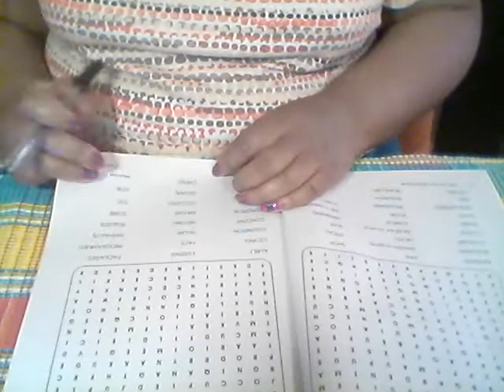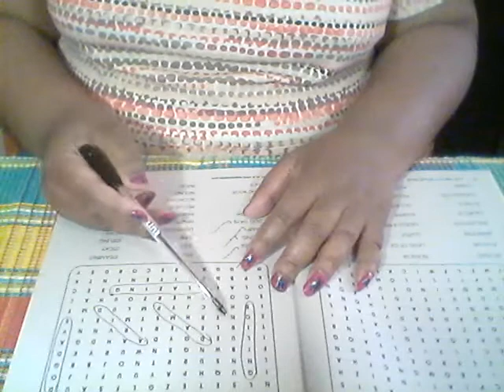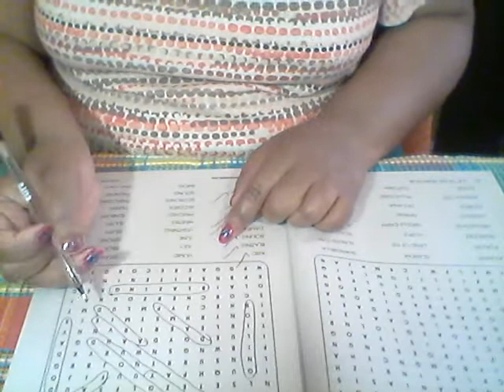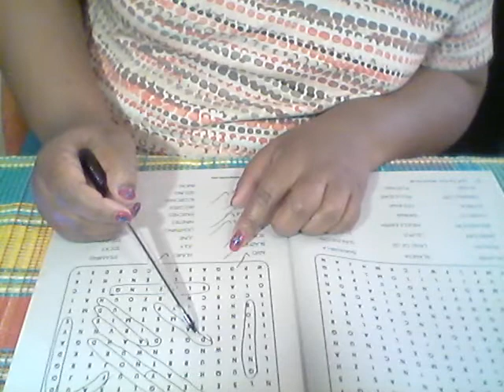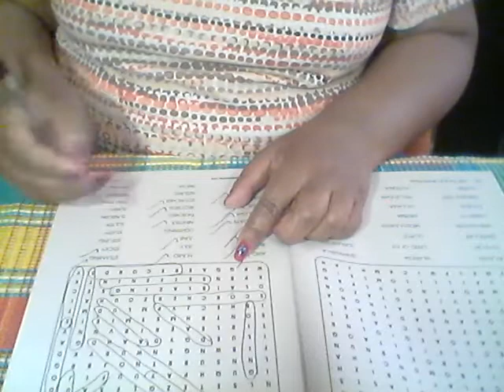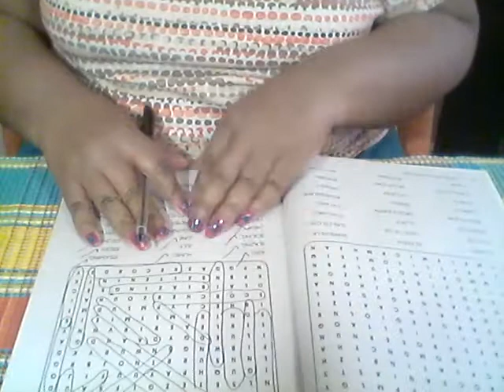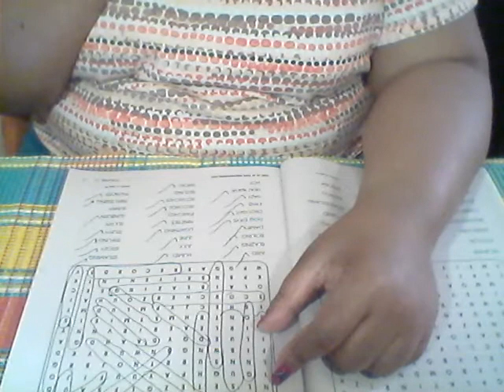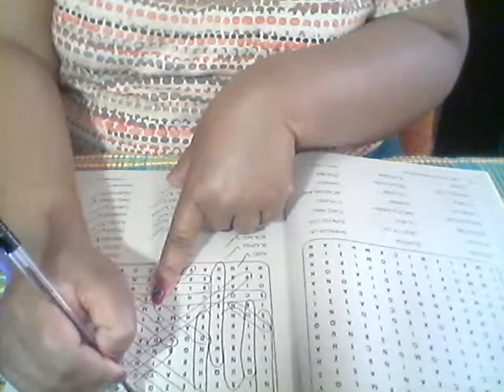ASMR Hard Candy Sounds|Word Search-Sizzling Summer|ASMR Blooper😊🤷‍♀️🤷‍♀️🤷‍♀️🤷‍♀️🤷‍♀️